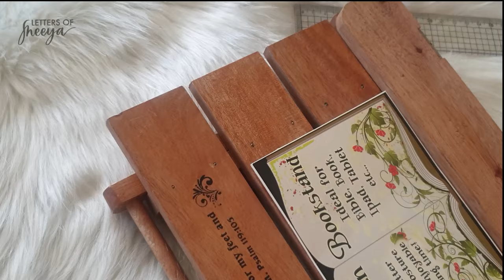Tutorial #5: Mini Watercolor Journal | Kettle Stitch and Hardbound Cover Bookbinding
Hope this inspire you to make your own watercolor journal.

Materials used:
- Fabriano Artistico 300gsm Cold Pressed
- Nylon Thread
- Big Needle
- Elmer's Glue
- Chipboard
- Pair of scissors
- Flat Brush (optional for the glue)
- Wrapping Paper
- Daiso Scoring Tool
- Push Pin
- Bookstand
- Paper clips and clamps

I am not good in sewing so please understand that this is the best and easiest way for me. You will notice the improvement of the output from my 1st try in making my own watercolor journal.

If you have questions and clarifications, feel free to comment below and I will reply soonest :) Would also appreciate it if you can share this to your friends if you find this helpful and informative. Handmade is love! :)